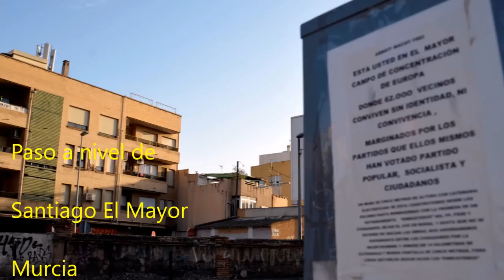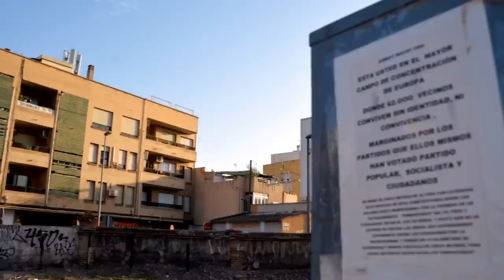Se reinicia la movilización vecinal en pro del soterramiento del AVE en su llegada a Murcia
Santiago el Mayor - Murcia
06/09/2016
Está pasando...